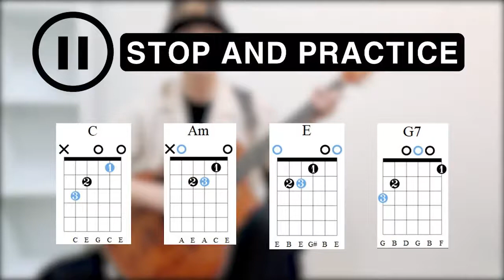[정선호의 기타등등] 왼손은 거들 뿐, 기타 왼손코드폼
코드폼이 잘 잡혀있으면 어떤 코드가 나와도 쉽게 잡을 수 있습니다.